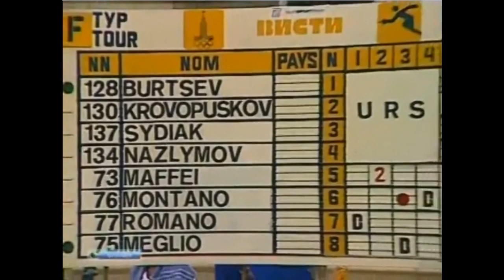1980 Moscow Olympics Sabre Team Final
1980 Russian Final Match in Sabre Fencing. Olympic Games 1980 in Moscow: USSR (Mikhail Burtsev, Viktor Krovopuskov, Viktor Sidyak, Wladimir Nazlymov) vs. Italia (Michele Maffei, Mario Aldo Montano,
Marco Ferdinando Meglio, Marco Romano). Highlights.